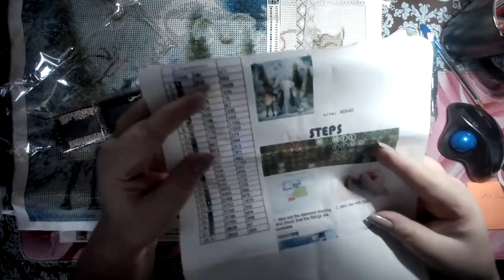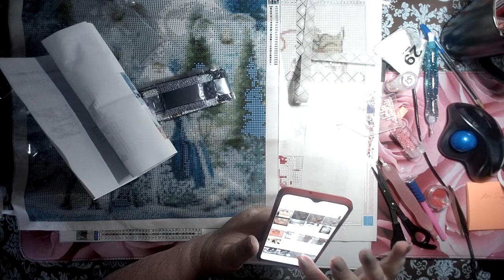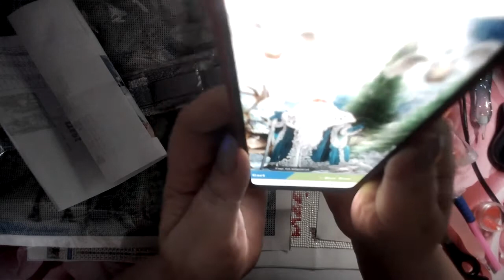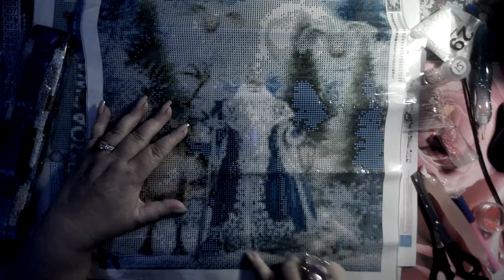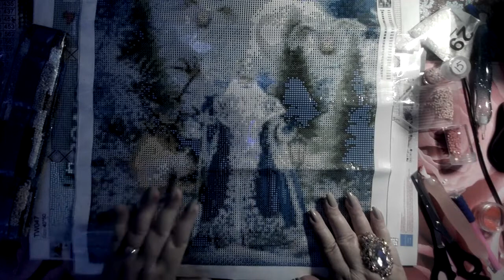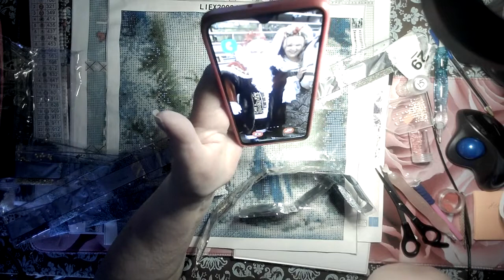Christmas in July My New Arrival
My new Christmas arrival in July